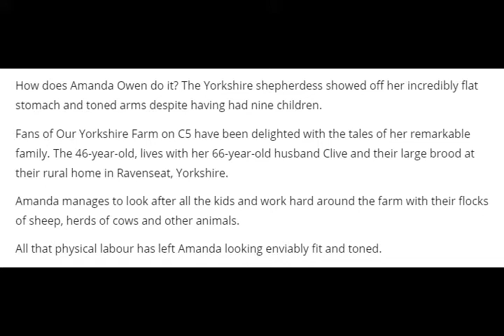OUR YORKSHIRE FARM’S AMANDA OWEN HERDS HER COWS IN SUMMERY TOP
How does Amanda Owen do it? The Yorkshire shepherdess showed off her incredibly flat stomach and toned arms despite having had nine children.

Fans of Our Yorkshire Farm on C5 have been delighted with the tales of her remarkable family. The 46-year-old, lives with her 66-year-old husband Clive and their large brood at their rural home in Ravenseat, Yorkshire.

Amanda manages to look after all the kids and work hard around the farm with their flocks of sheep, herds of cows and other animals.